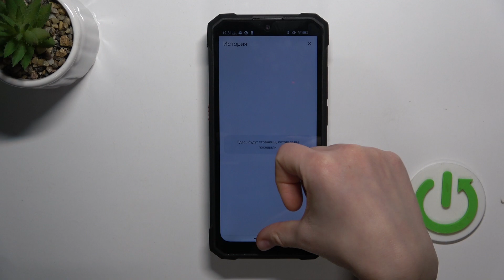Как очистить историю на HOTWAV W11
В этом видео мы подробно расскажем, как очистить историю на смартфоне HOTWAV W11. Вы узнаете, как избавиться от старых записей, чтобы защитить свою конфиденциальность и освободить место на устройстве. Мы проведем вас через все этапы процесса, чтобы вы могли быстро и легко очистить историю браузера, звонков, сообщений и других приложений.

Как очистить историю браузера на HOTWAV W11?
Какие данные можно удалить, чтобы повысить производительность устройства?
Как удалить историю звонков и сообщений на HOTWAV W11?
Нужно ли очищать кэш приложений, и как это сделать?